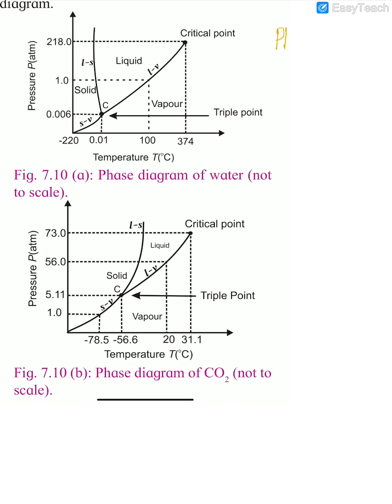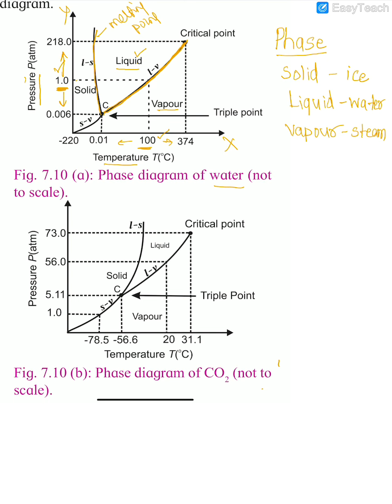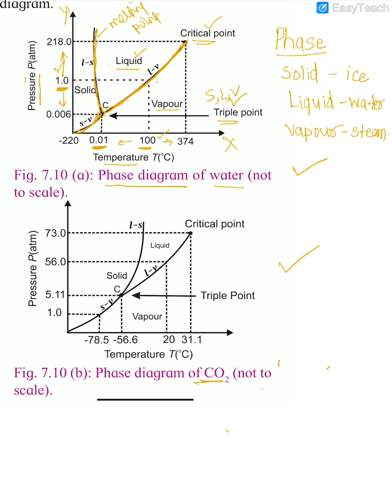Phase diagram, boiling, melting, sublimation, triple point